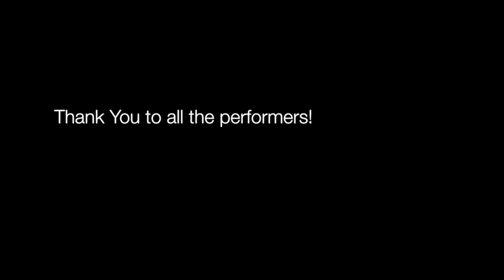Voicercise Fall Show, 22 Eclectic Artist Performs to Full Professionalism